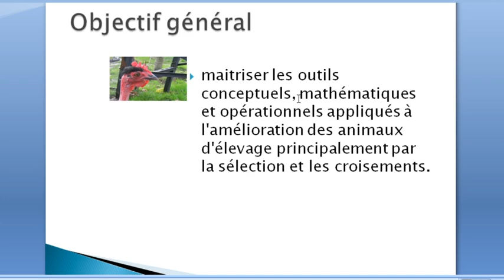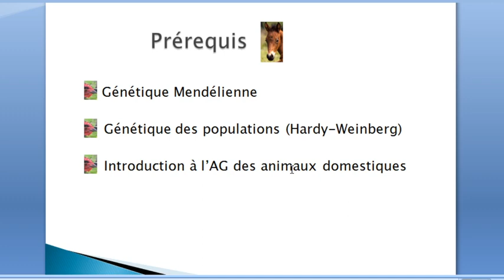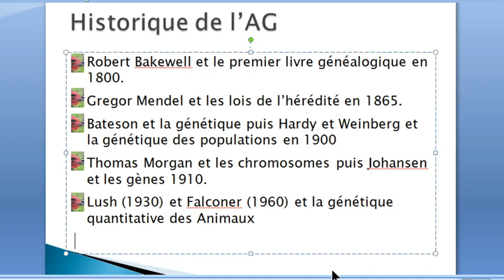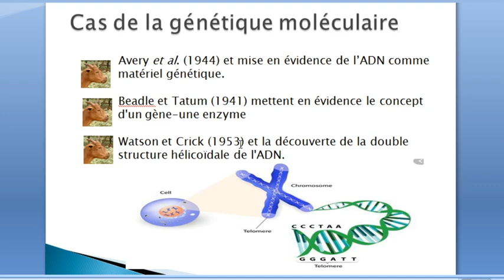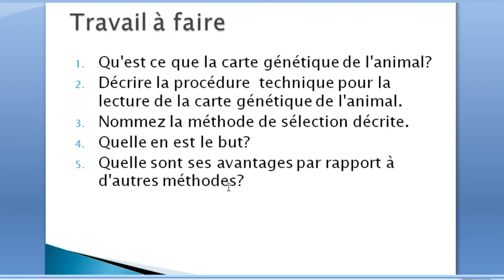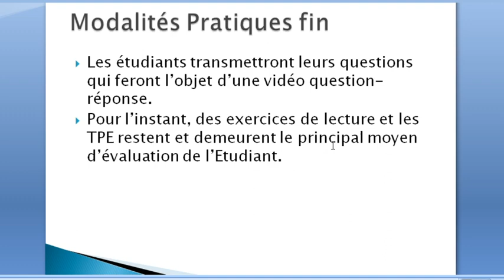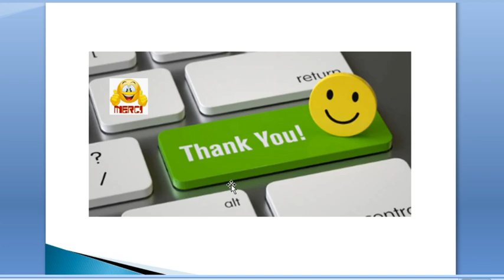Amélioration Génétique des animaux 0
Cours introductif